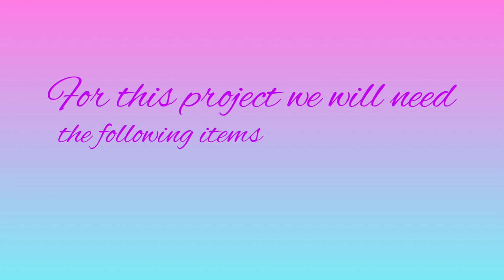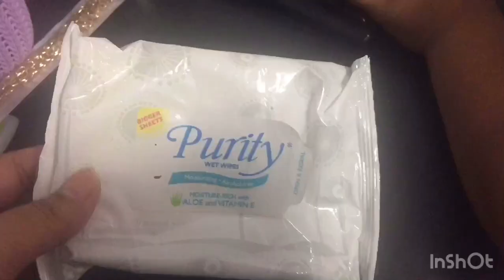Bag makeover (sparkly beads)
Vlog # 008 from see through to sparkle, this old bag of mine has been hanging on my closet for a while now so I decided to spice it up for me to use it again:)